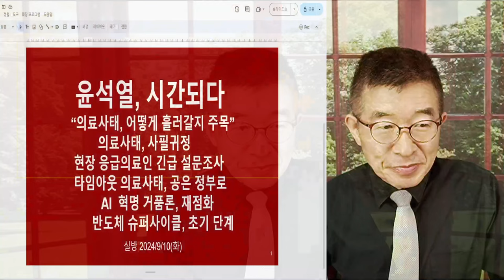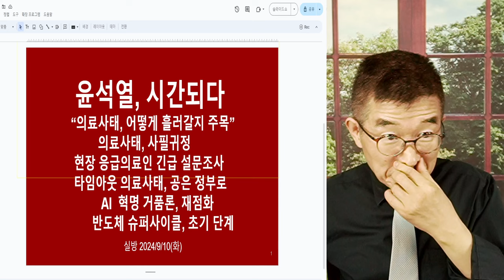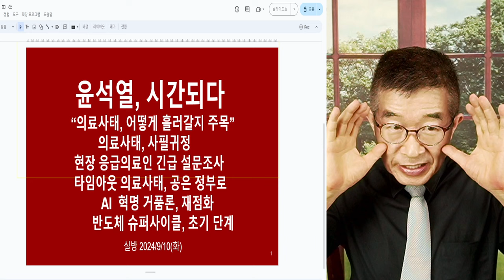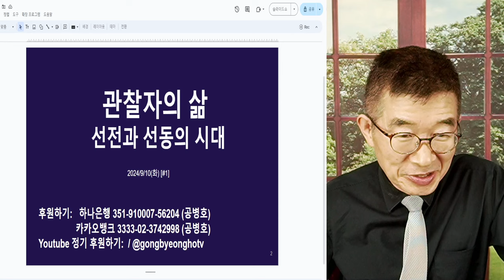조용히 지켜보다 / 의료사태, 계산 안됨 / 이제 무리하게 추진한 사람들, 전부 책임 질 수 밖에 없어 / 전문가들은 심히 걱정하지만, 어떻게 하겠나 [공병호TV]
Bitcoin : 3MTW849AkP2ftLeSK2teZHMmzLu7Z83s9U